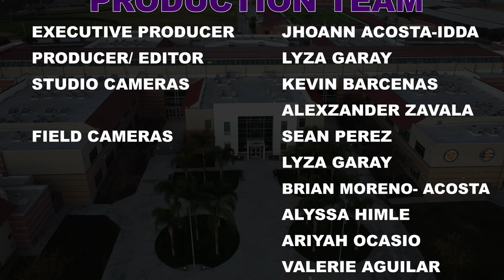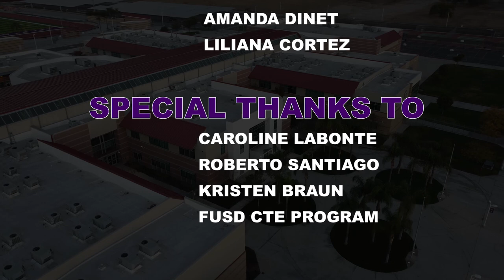Who Got My Back: JHHS 2019 Football Journey (Documentary)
TV Spartan Lyza Garay produced the first full length documentary to premiere on Spartan TV.  Here we experience the journey of success, uncertainty and defeat that led to an amazing season for our Jurupa Hills High School football team.  Garay explores the students' and coaching staff's motivation, technique and mentality behind the J-Hills football family.

Lyza Garay is a dedicated member of the CTE TV/Video Production program at Jurupa Hills High School.  Her involvement with the program as a student began her freshman year and developed through her high school career to the point of producing this documentary as a Junior and Finalizing it in 12th grade.  Her passion for sports has led her to an array of opportunities working with other production companies and sports teams.  It is a pleasure and a joy to celebrate her hard work by premiering her special project (this documentary) on the day she completes her high school journey.

Production Team:
Producer/ Editor
Lyza Garay

Studio Cameras:
Kevin Barcenas
Alexzander Zavala

Field Cameras
Sean Perez
Lyza Garay
Brian Moreno-Acosta
Alyssa Himle
Ariyah Ocasio
Valerie Aguilar
Kevin Barcenas
Alexzander Zavala
Chasen Guerrero

Photographer
Aaron Corona

Coaching Staff:
Citos
King
Chanel Burrell

Football Players:
Leo Suarez
Migue "Chino" Rodriguez
Dennis De Santiago
Daniel Hernandez
Gabriel Ramirez
Rayshawn Lathon
Fernando Hirugami
Kamron Randell Taylor

Cheerleaders:
Karla Barraza
Amanda Dinet
Liliana Cortez

Special Thanks to:
Principal Caroline Labonte
Assistant Principals:
Roberto Santiago
Kristen Braun

Fontana Unified School District CTE Program

A Special Production of Spartan TV
Jurupa Hills High School
2020